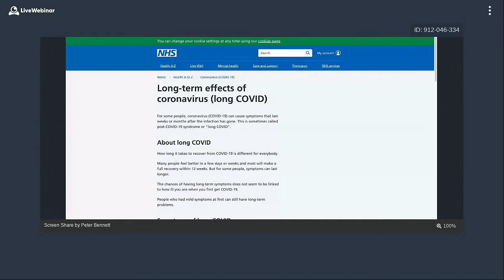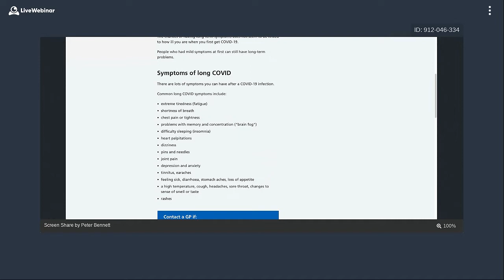Long Covid and vertigo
We've had a few people coming in who feel that they've had COVID and are struggling to recover from it. And they're worrying about what's going on in the media about this thing called long COVID. I'll go through the symptoms that are on the NHS website. And some of the things that our clients have been exhibiting and I'll talk through what we did, and the results of that. And I'll give you my opinion at the end as more I think is going on.

So it's my belief is that there are some people who've had a severe inflammation reaction either to the COVID itself or to the vaccination, and that has caused some organ damage. That needs to be checked carefully.

For the majority of people. I think all that's happening is that you're getting a normal response to an infection, which is the immune system being depleted and the spine and the nervous system being rattled around.

So the answers to the immune system being depleted are to take a really good quality multivitamin that's designed to boost your immune system up. So your normal diet is normally enough because you're putting in a gallon of petrol, every 30 miles. Now you have to double the intake and you don't want to double the intake of food because you'll get all sorts of other problems. So you can just top up with just a week of multivitamins. And that's enough to bring you back up to normal. Then the engine starts working properly and you're back to 30 miles a gallon again.

Problems with the neck headaches and so on and the chest pain, they're usually easily sorted. So if you're worried about any of those things, , or got any questions about any of that, if you could give me a ring or email me on and I'll answer your questions either directly, or next time we do one of these meetings.

Okay. So I hope that's helped with that. The other thing I wanted to cover was there's been a few people asking me about vertigo and balance problems.

So this tends to happen more with older people I find. You can get a situation where there's a gradual onset of vertigo and balance problems. So what you can have is long term onset brain diseases like Parkinson's and so on.

But often what is actually happening is you're just getting deterioration in the neck and that's affecting the nerves in the brain stem. So the brain stem nerves will affect the balance centres in the ear area so it's worth looking at that before you worry too much about going down the medication route. Sometimes it's quite easily sorted or, at least , alleviated.

The thing I'd be very careful with though, is if you have sudden onset vertigo, This could be where you have banged your head or had a fall, something like that. And you're suddenly feeling very dizzy. You do need to get that checked medically, maybe with a CT scan or something like that. Because that can be things like a brain bleed, which needs to be dealt with immediately.

So I hope that has been useful. As I say, I'm going to do these on regular intervals, answering questions that have come up in the clinic and I'm trying to keep it short so it doesn't take too long to watch.

So what we covered today was vertigo and balance problems and long COVID. Any questions about those or any other issues that come up, even if you're not a client of ours, as I say, just email me on Peter@your spinal health com and I'll answer your questions.